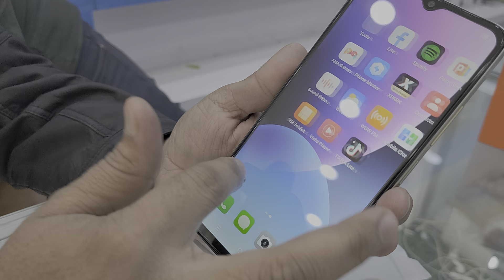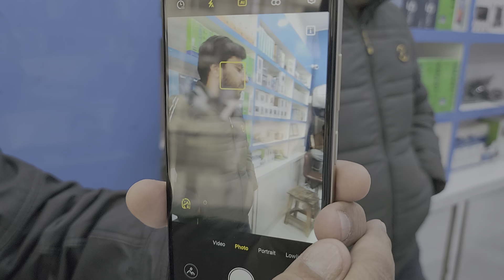Itel A70 Unboxing & First Look ⚡ Slim And Samouth Body @ Just Rs. 21k*!!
Doston aaj ki video hum unbox kar rahe hain Itel A70. Ye Smartphone aata beautiful Look And Slim Samouth Body main in ki 4+8 ram or 128 sotrage hai es ki price 21,000
hai ye Video ant tak dekhain aur Video ko like or Comint karna na bholain

Bróthër Móbilë @#$‎ | @brothermoble3020

We give you all information of all mobiles  and join us of
Bróthër Móbilë @#$‎ | @brothermoble3020
thank you so much of you

Youtube seo Youtube seo Youtube seo
seo youtube seo youtube    seo youtube

because We keep bringing you such Awesome
Quality Videos on a Regular Base

Itel A70 phone

Dimensions: 75.5 x 164 x 8.6 mm
Weight: 190 g
SoC: Unisoc Tiger T603
CPU: 1800 MHz, Cores: 8
RAM: 3 GB, 4 GB, 1600 MHz
Storage: 128 GB, 256 GB
Memory cards: microSD, microSDHC, microSDXC
Display: 6.6 in, IPS, 720 x 1612 pixels, 24 bit
Battery: 5000 mAh, Li-Polymer
OS: Android 13 Go edition
Camera: 4130 x 3120 pixels, 1920 x 1080 pixels, 30 fps
SIM card: Nano-SIM
Wi-Fi: b, g, n, Wi-Fi Hotspot
USB: 2.0, USB Type-C
Bluetooth: 4.2
Positioning: GPS, A-GPS